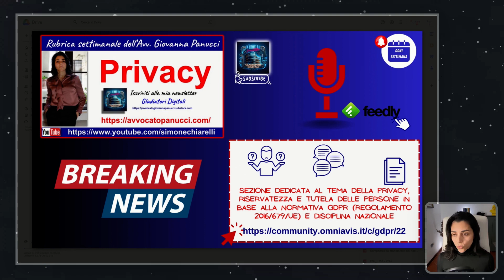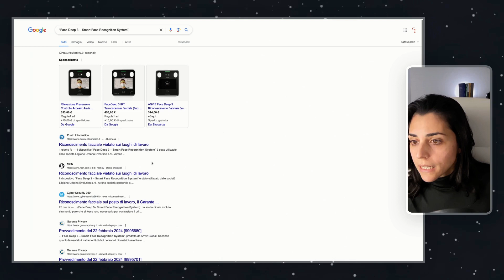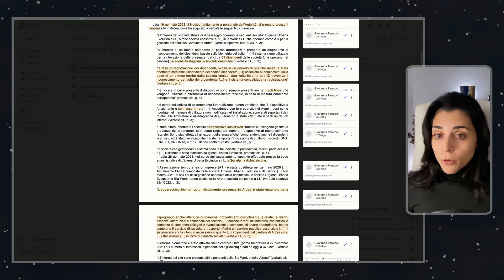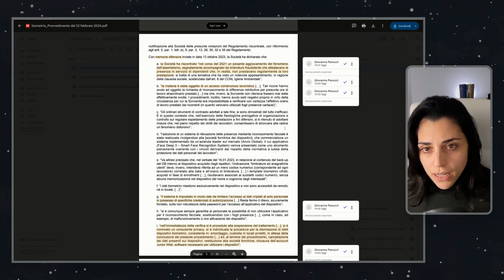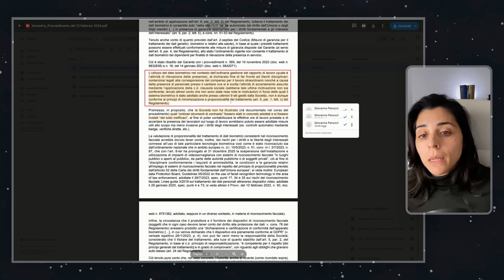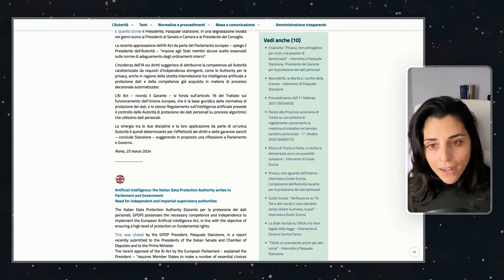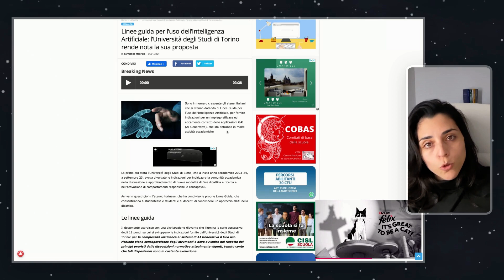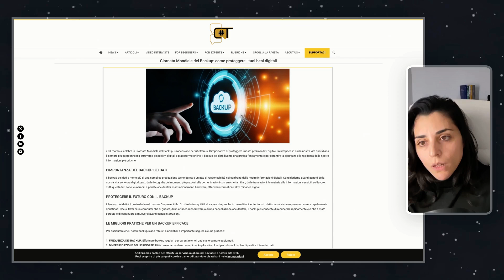PRIVACY: rubrica settimanale dell'avv. Giovanna Panucci - n. 006 del 30/3/2024